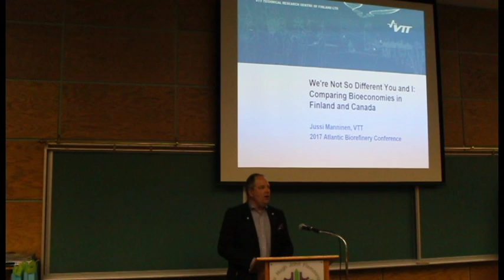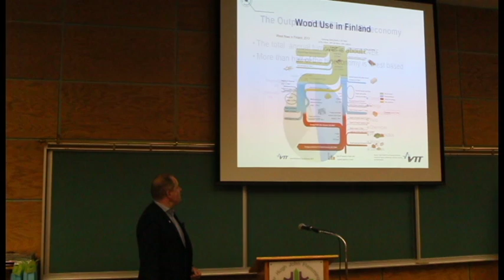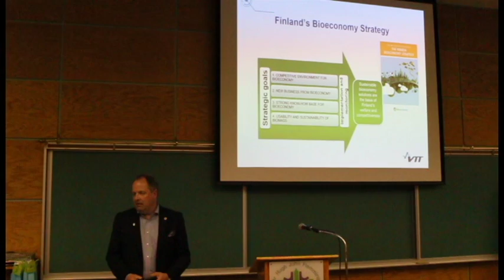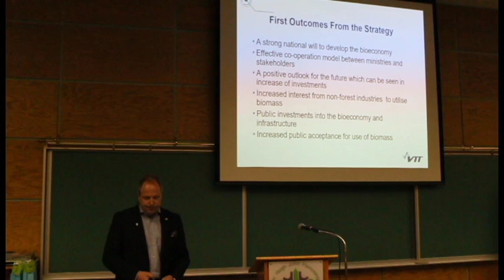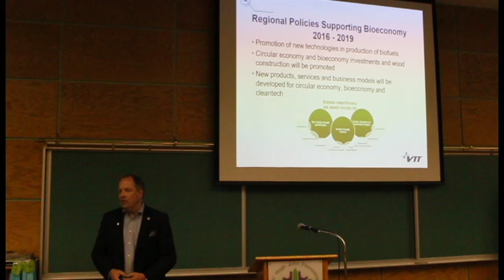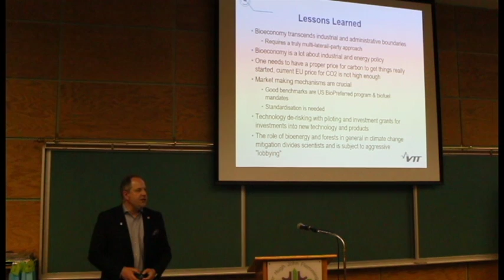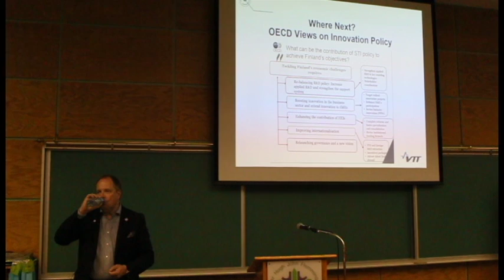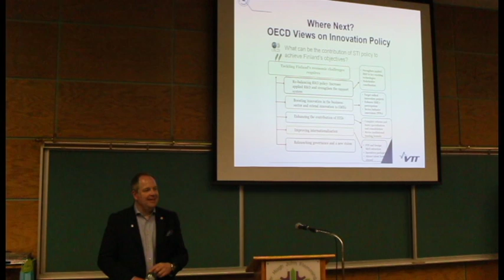Comparing Bioeconomies in Finland and Canada - Jussi Manninen at BIOCON17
: Jussi Manninen of VTT Technical Research Centre in Finland spoke at the 2017 Atlantic Biorefinery Conference in Fredericton, New Brunswick June 8th. 2017. Mr. Manninen was employed by the Finnish government to build and execute their National Bioeconomy Strategy. His presentation focuses on the parallels between Finland and New Brunswick (and Canada as a whole), both forestry-based economies that have had to innovate in order to thrive. Finland implemented a bioeconomy strategy that transformed its natural resources sector, and is on track to lead to increased economic growth. Finland’s experience can serve as a model for New Brunswick and Canada’s economic development and how the region can build a bioeconomy by cross-pollinating their traditional industries with transformative technologies. Hosted by BioNB and the Atlantic Biorefinery Conference.